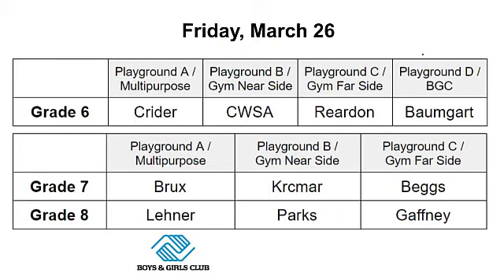3.26.21 Easter Egg Tree